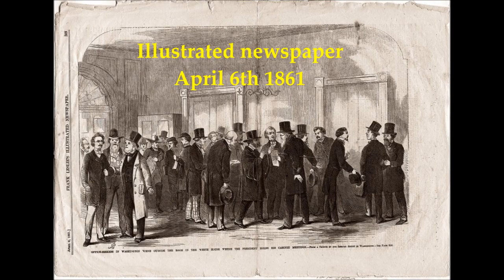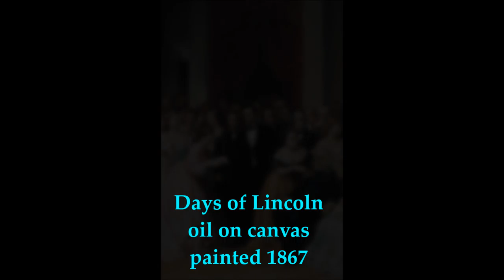Abe Lincoln Historical Photos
86.9 mb - 3:41 minutes - 1 song - 5/13/016---Photos of President Abraham Lincoln. Several taken before his election of 1861. Rare and seldom published photos